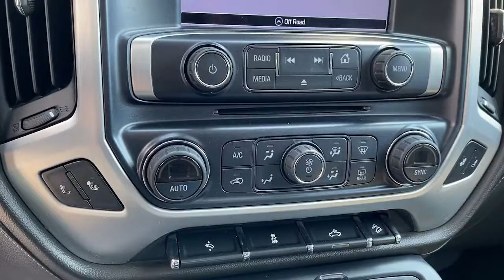2017 GMC Sierra_1500 Granbury, Fort Worth, TX HG171583F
EXT_COLOR] Used 2017 GMC Sierra_1500 available in Granbury, Texas at Mike Brown Ford. Servicing the Fort Worth, TX area.

Shottenkirk Ford
4950 East Highway 377

Clean CARFAX. Odometer is 10624 miles below market average! LOW MILES, GREAT FINANCING OPTIONS. Priced below KBB Fair Purchase Price! Summit White 2017 GMC Sierra 1500 SLT 4WD 6-Speed Automatic Electronic with Overdrive EcoTec3 5.3L V8brbrbrAwards:br  * 2017 KBB.com Brand Image Awards